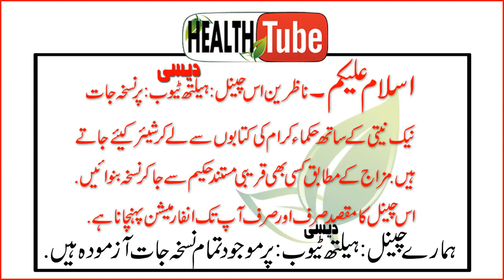Sirf 2 Cheezain Timing 30 Mint